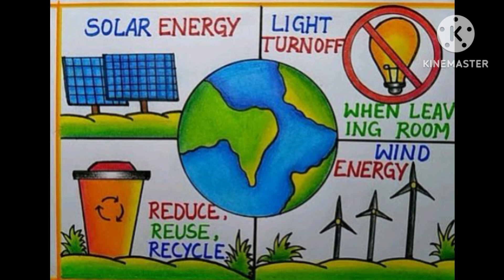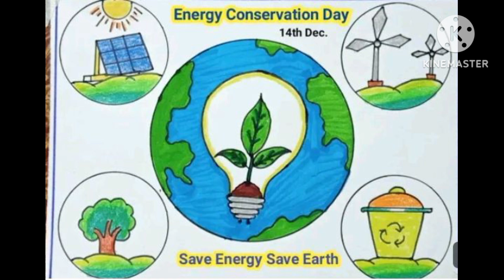World Energy Conservation Day Poster/Drawing